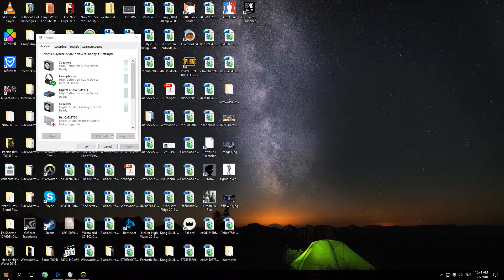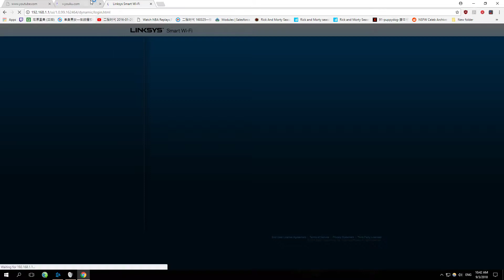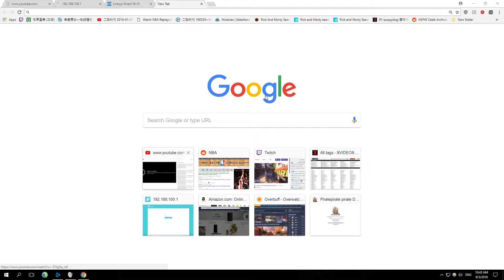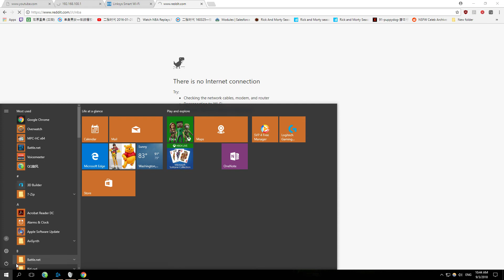Overwatch 2018 09 03 10 36 51 01